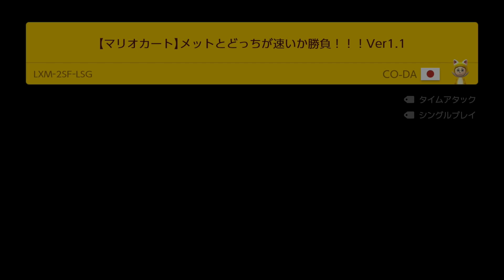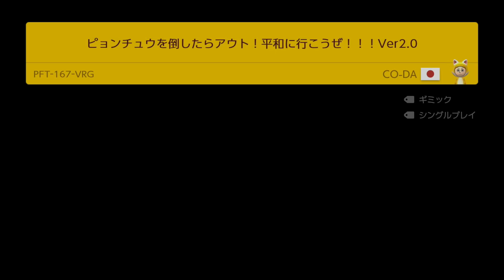CO-DAさんのオリジナルコース全部遊んでみた! 【マリオメーカー2】前編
マリオメーカー2実況プレイ！最近録画の設定いじりすぎて安定しなくなってしまいました。次回以降は大丈夫だと思います